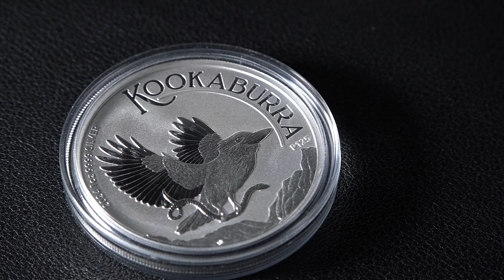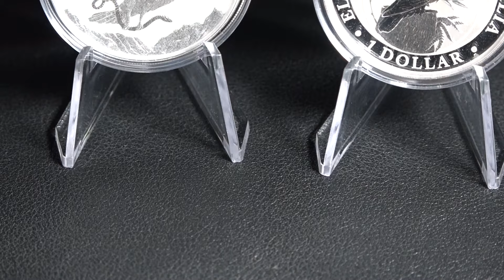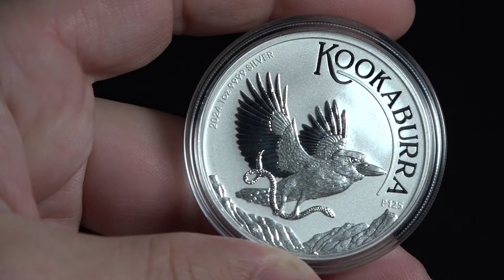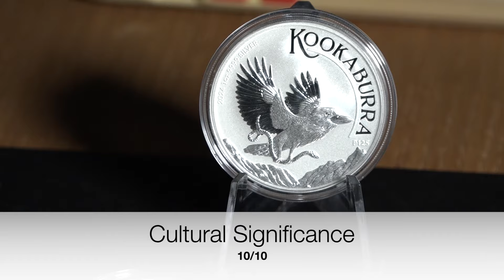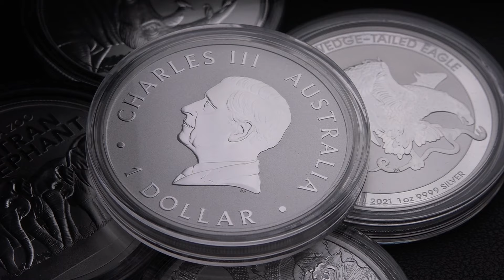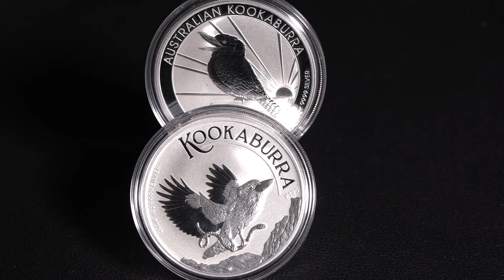2024 Silver Kookaburra. A collector's dream and an outstanding coin you need for your stack.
Want to help this channel!? Want to buy what I buy?
Use this @apmex link and purchase what you already were considering buying. APMEX will pay me with no cost to you!

2024 Silver Kookaburra. A collector's dream and an outstanding coin you need for your stack.

Merchandise!!